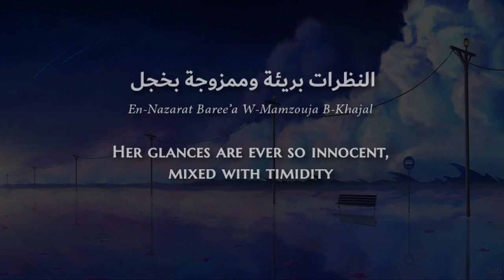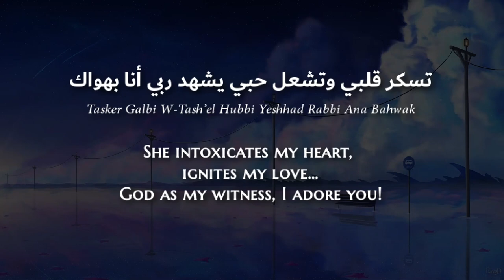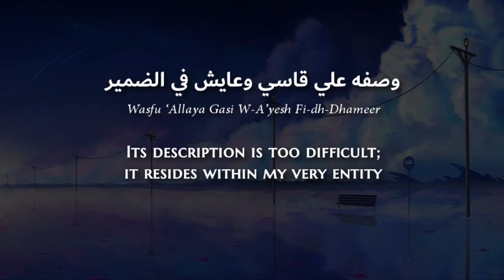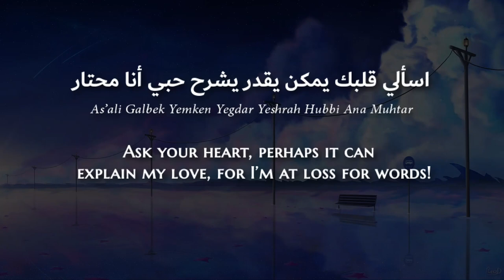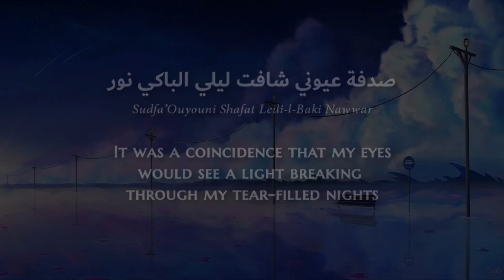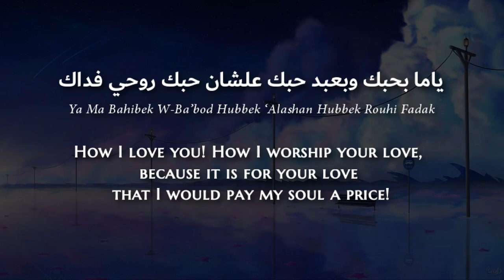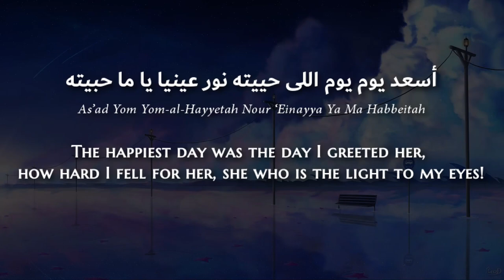Mohammed Wardi - Sudfa (Sudanese Arabic) Lyrics + Translation - محمد وردي - صدفة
I want to thank the 'The Sounds of Sudan' for their close work with me on this song from revising the translation, offering advice, and overall enhancing the quality of the video.  I am beyond grateful for your help.

I also want to dedicate this song to the owner of 'The Sounds of Sudan' channel and personally thank them for their tremendous job in introducing and teaching me and many other people about the rich and beautiful Sudanese culture(s) via not only their music channel, but also their work outside of YouTube.

Mohammed Osman Hassan Salih Wardi (Arabic: محمد عثمان حسن وردي; 19 July 1932 – 18 February 2012) was a Nubian-Muslim Sudanese singer and songwriter.